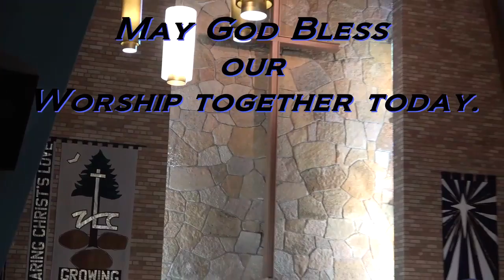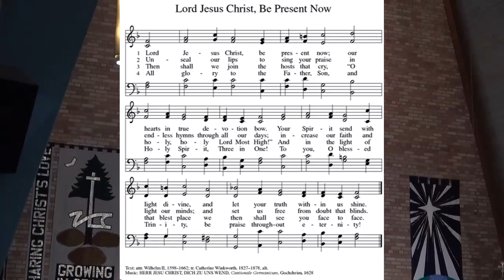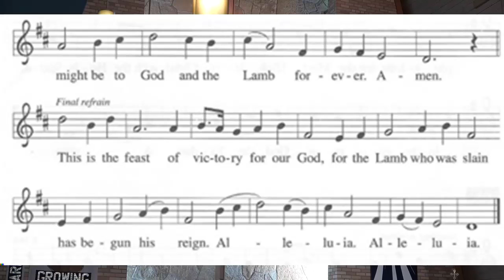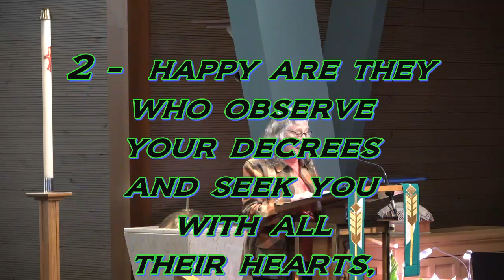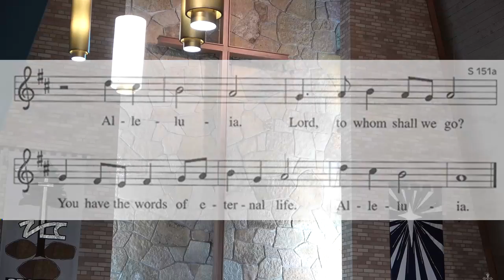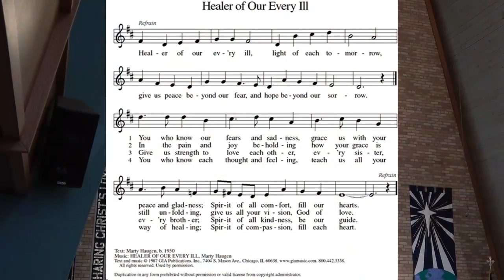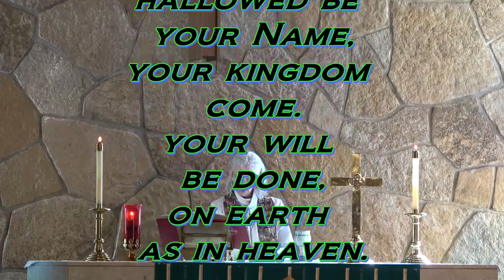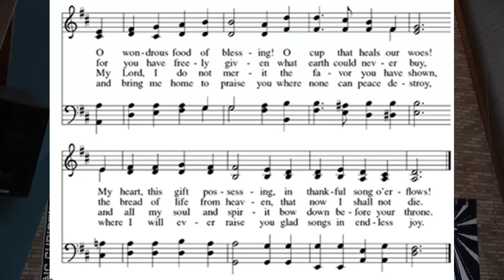Worship at Zion Lutheran Church on Sunday, February 12, 2023. Zion is located in Cloquet MN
Thank you for joining us in Worship at Zion Lutheran Church on Sunday Febuary 22 2023.  This Sunday is the Sixth Sunday after Epiphany. Zion is located in Cloquet MN. It is part of the Evangelical Lutheran Church in America(ELCA).